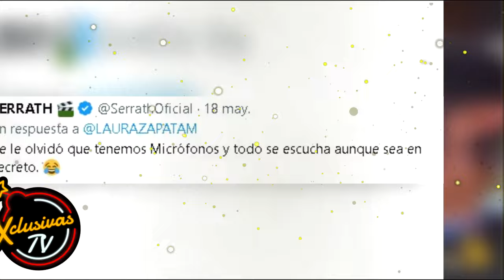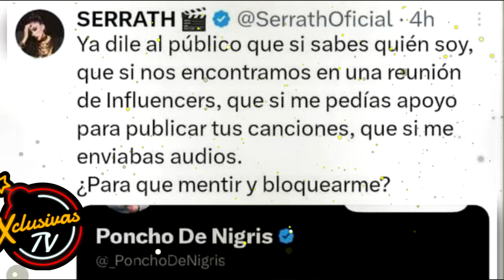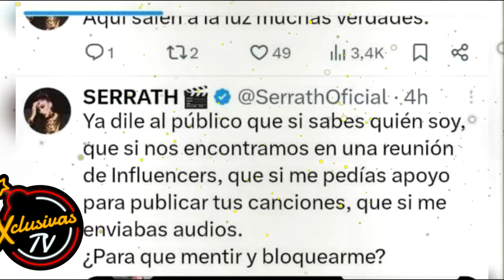Poncho de Nigris pide PRUEBAS después de acusaciones de INFIDELIDAD.